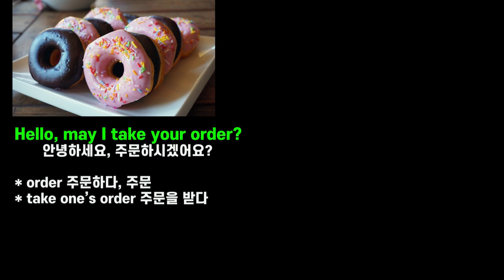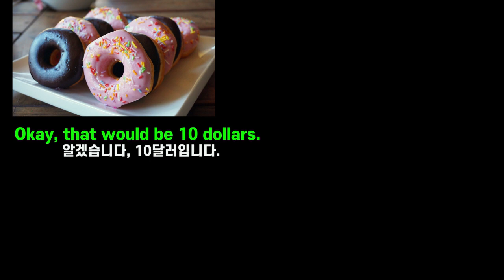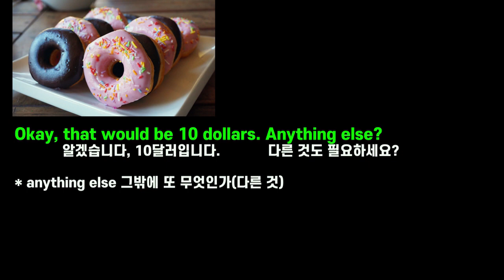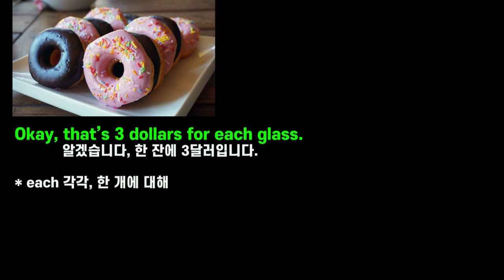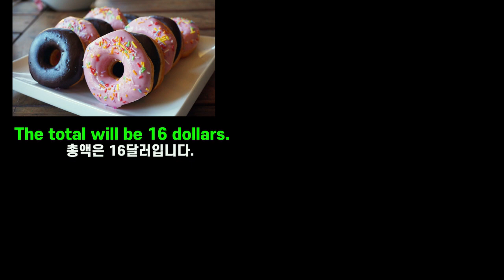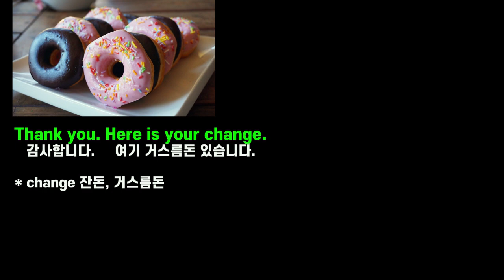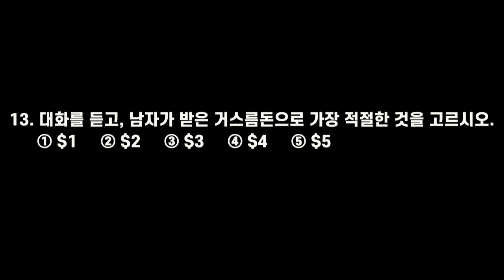중2 영어 듣기연습 #40 (2022학년도 제2회 영어듣기평가 13번)